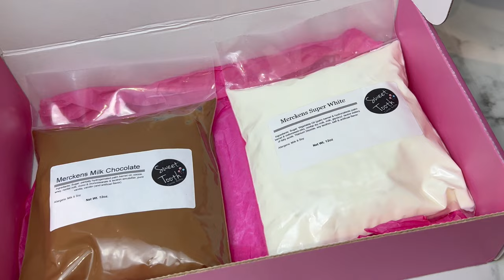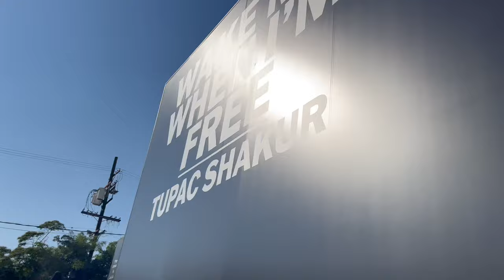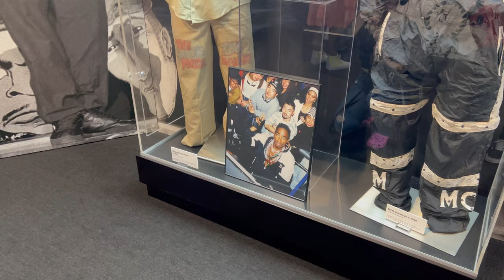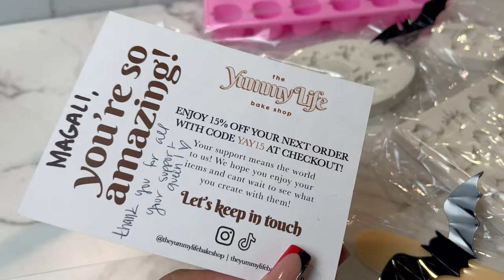Weekly Vlog 1 | My first vlog!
Hiiiiiiiiiiiiiiii friends! Hope yall enjoyed my first vlog!